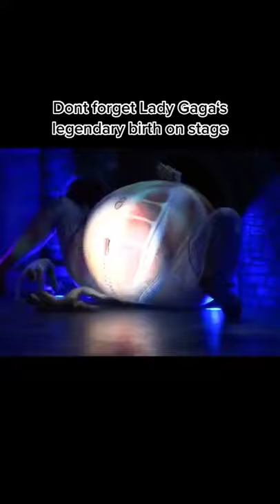Lady Gaga's Legendary Birth On Stage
CELEBRITIES - OFFICIAL CHANNEL